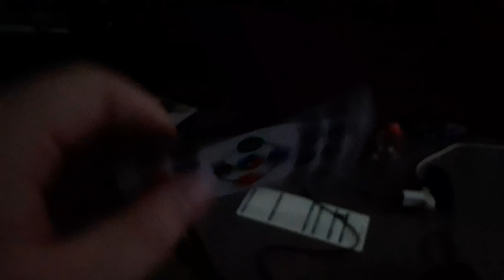Message 2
I forgot to tell I got a tripod for Christmas just to let you know a camera stand and that was the message and you can also change it to any color.